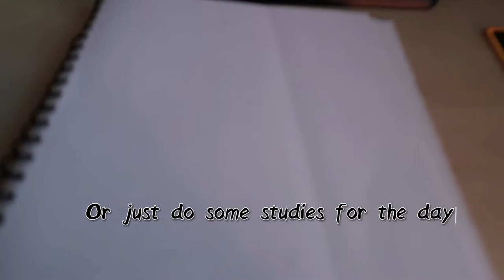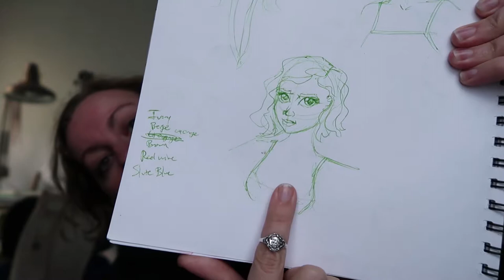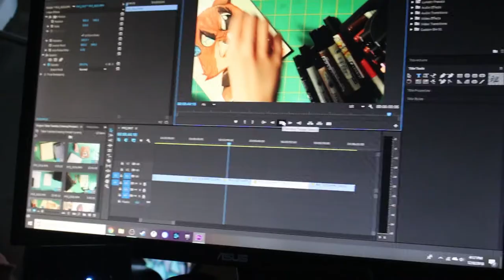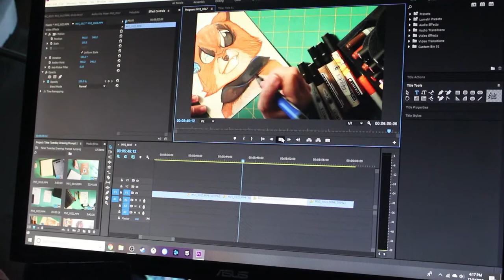Vlogmas 2018 Week1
Why am I doing this?  Week 1 pointless vloggery!

More fan art, couture critters, artist alley,  drawing prompts,  cosplay and character design coming up soon.